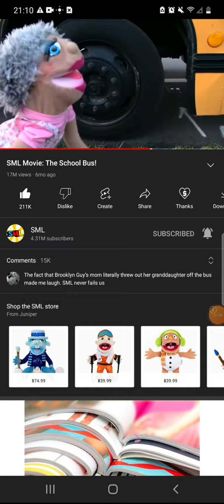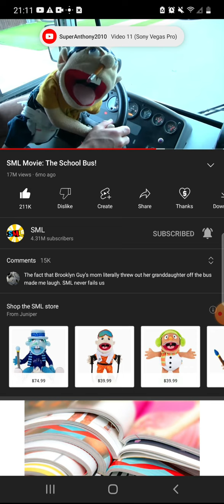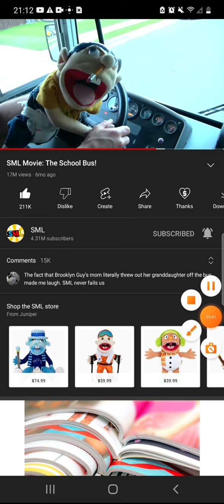I Salute On SML The School Bus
This Is The Funny Video Ever